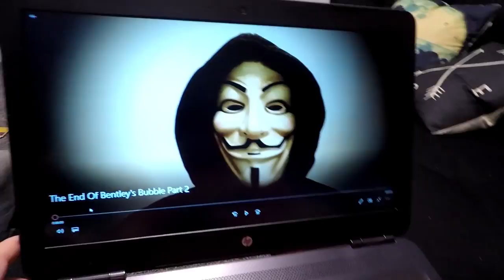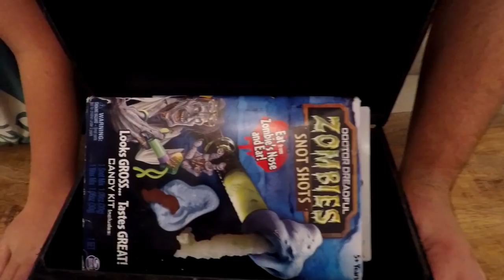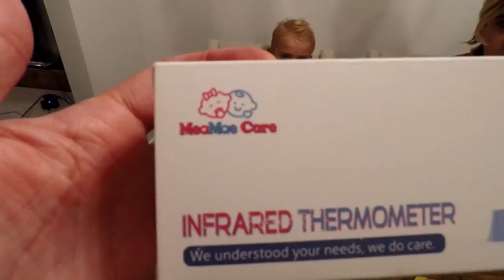The Game Master Made Us Eat Zombie Snot And Earwax! Gross!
We got another video message from the Game Master and he wants us to eat real zombie fluids! Yuck! Hopefully we can survive!

Get your MeaMae Care Infrared Thermometer here!: